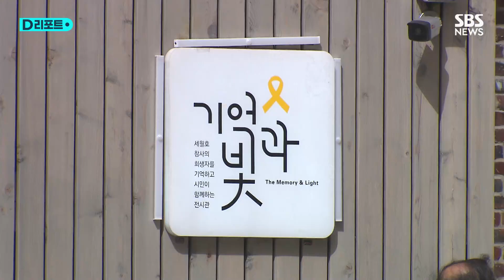세월호 참사 9주기…"계속 기억하겠습니다" / SBS /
세월호 참사 9주기인 오늘(6일) 전국 곳곳에서 추모 행사가 열립니다.

오전 11시에 인천에서 열린 일반인 희생자 추모식을 시작으로, 단원고 학생 등 희생자가 가장 많았던 경기 안산에서 오후 3시에 '9주기 기억식'이 진행됩니다.

서울시 의회 앞 세월호 기억공간에선 참사 날짜에 맞춰 오후 4시 16분에 시민 기억식이 열리고, 전남 진도 팽목항과 목포에서도
추모 문화제가 개최됩니다.

참사 해역에서는 지난주에 이어 선상 추모식이 예정돼 있습니다.

9주기 하루 전인 어제도 곳곳에서 추모 행사가 잇따랐습니다.

추모 공간에 가장 많이 남겨진 문구는 '기억하겠다', '잊지 않겠다'였습니다.

아픔을 딛고 일어서 다른 누군가의 힘이 되고 싶다는 세월호 유가족의 마음에,

[전태호/세월호일반인유가족협의회 위원장 : 우리 피해 가족들은 서로 보며 위로를 받고 또 다른 형태의 피해자들에게 용기와 희망을 주기도 합니다.]

반년 전 가족을 잃는 아픔을 겪었던 이태원 참사 유가족이 함께했습니다.

[조미은/이태원 참사 유가족 : 9번째 봄을 맞이하는 곳에 첫 번째 봄을 맞이하는 엄마가 서게 될 줄은 상상도 하지 못했습니다. 소중한 이름들을 잊지 않고 기억하며 함께 해주시리라 믿습니다.]

세월호 참사 희생자를 기리는 추모 행렬은 온라인에 마련된 기억 공간에서도 이어지고 있습니다.

SBS 김보미입니다.

(취재 : 김보미 / 영상취재 : 오영춘, 윤 형 / 영상편집 : 이상민 / 제작 : D뉴스플랫폼부)